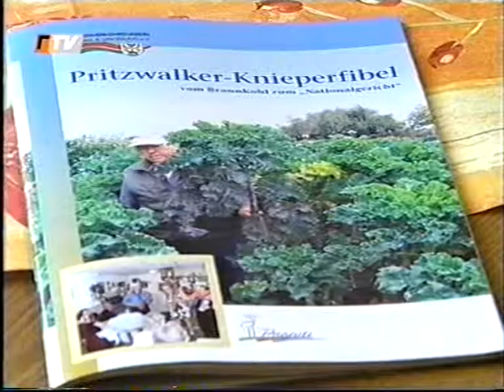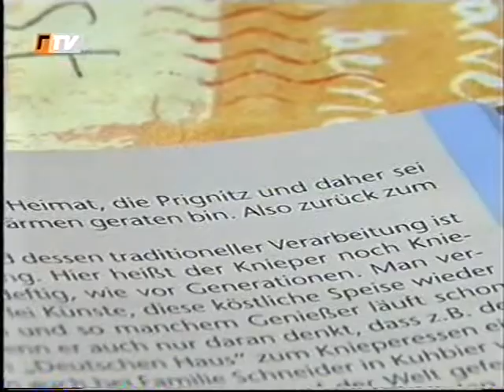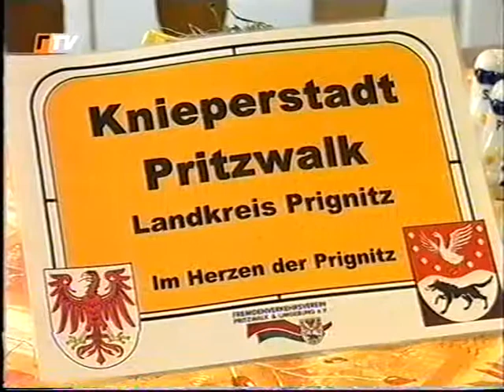prignitz-TV: Sendung aus dem Jahre 2008 über den Knieperkohl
Aus den Archiven des Knieperfuchses: Ein älterer Mitschnitt über die Knieperfibel und den Knieperkohl, inklusive Interview mit Olaf Waterstradt und Horst Fenske.